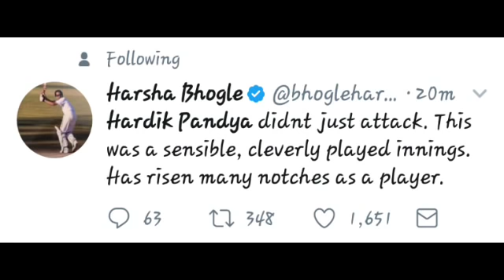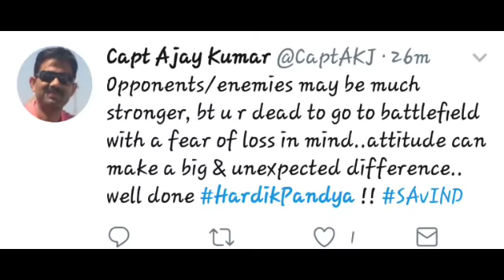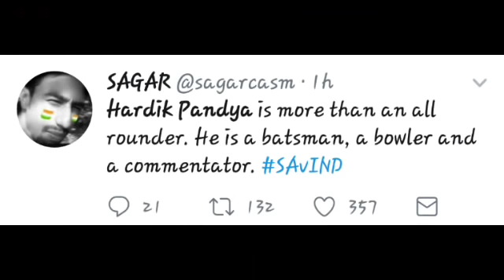Hardik Pandya's 93 runs in 95 balls - India vs South Africa - 1st Test, day 2 - twitter HIGHLIGHT!!!